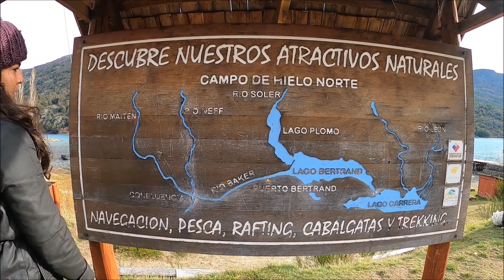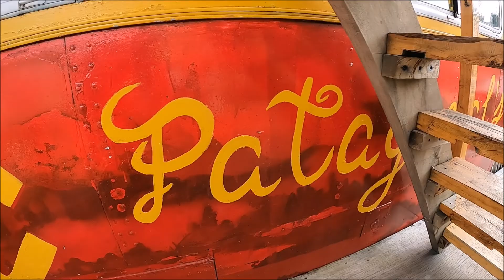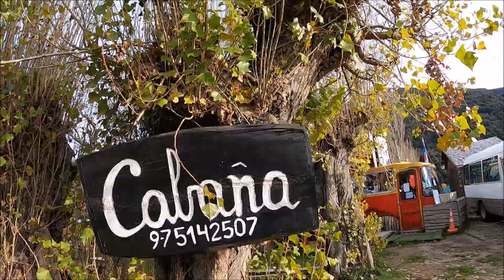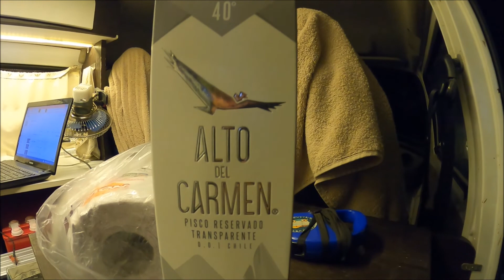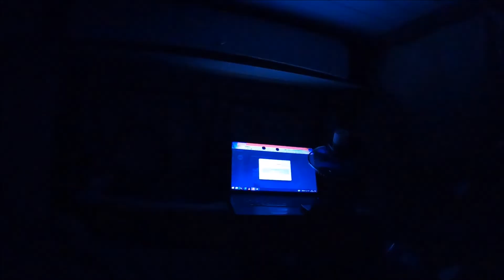CHEGAMOS DE KOMBI NO RIO MAIS LINDO DO CHILE - HV#140 - PUERTO BERTRAND/CHL